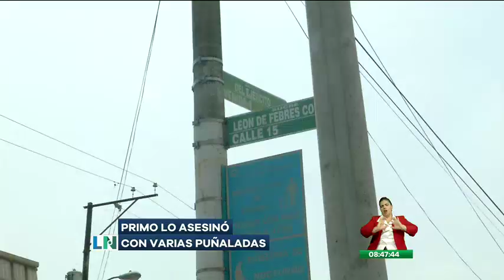Un joven fue asesinado por su primo con varias puñaladas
Los familiares de la víctima presumen que el motivo fue pasional

El terrible suceso ocurrió durante la madrugada del pasado lunes en un sector del centro de la ciudad de Guayaquil.